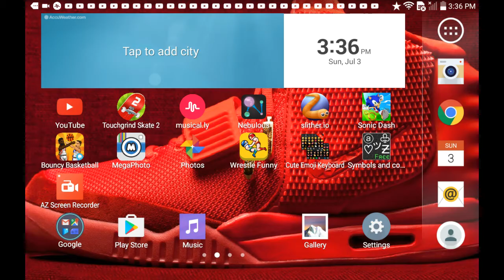Nubulus#games#£¶∆music troll ・(›_‹)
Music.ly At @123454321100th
Thanks for viewing my videos 。(^o^)/
Brothers chenell At repeat productions
Cool shoes yeezys are cool go check them out
I will uploud call of duty there a problem ¯\_(ツ)_/¯